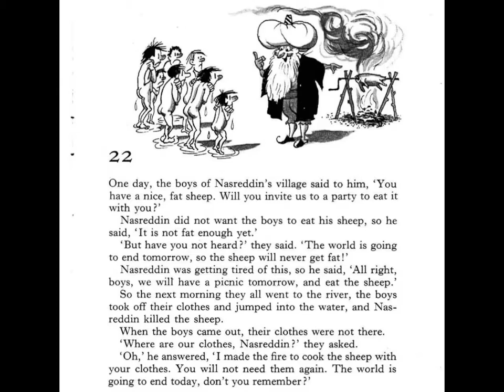Story 22 Nasreddin and the End of the World